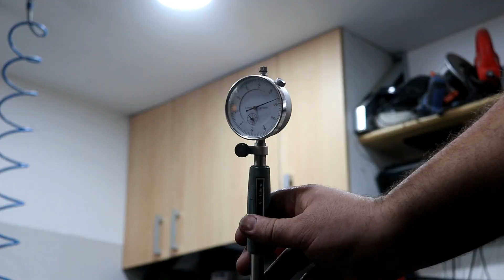problemas en cigüeñal y pistones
Toca terminar de sacar los pistones y el cigüeñal. Creo que descubro el problema principal que tienen estos motores que tanto afectan a Peugeot, Jaguar, Land Rover y Citroën. Estos motores UHZ o DT17TED4 tienen mala fama porque a veces fallan del cigüeñal y las bielas, se parten. . Creo que el problema principal es la falta de mantenimiento unida a la elevada temperatura a la que funcionan estos motores.

con el siguiente código
AC26355021